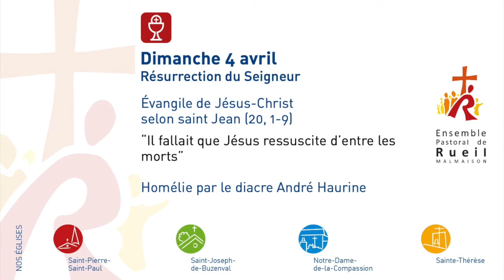Homélie diacre André Haurine ◇ Dimanche 4 Avril ◇ Résurrection du Seigneur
Bienvenue sur la chaine des Paroisses de Rueil-Malmaison
Évangile I Homélie I « Il fallait que Jésus ressuscite d’entre les morts » (Jn 20, 1-9)

✅ Retrouvez les informations et possibilités pour toutes les paroisses pendant le confinement

👨🏻‍💻 Diffusion en direct 🎬 Messe le dimanche à 11h